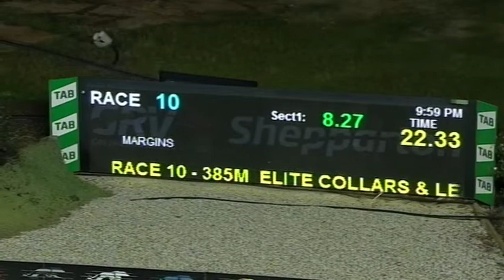SHP MON 06 JUL 20 R10